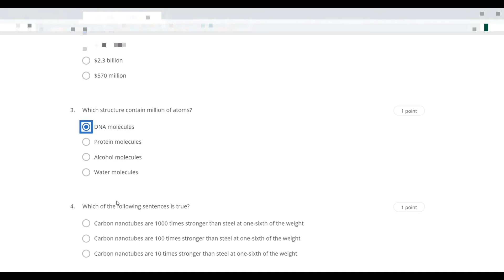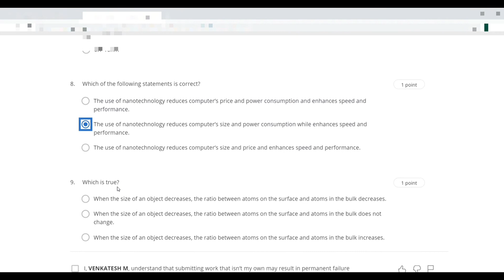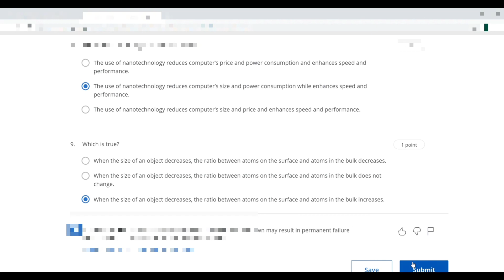COURSERA QUIZ ANSWERS NEW 2020 |Nanotechnology and Nanosensors part1 week1| QUIZ SOLUTIONS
COURSERA QUIZ ANSWERS NEW 2020 ||  QUIZ SOLUTIONS 2020 NEW LATEST week 1 QUIZ solutions
Course title:
Nanotechnology and Nanosensors part 1

Follow us on
1 Instagram: